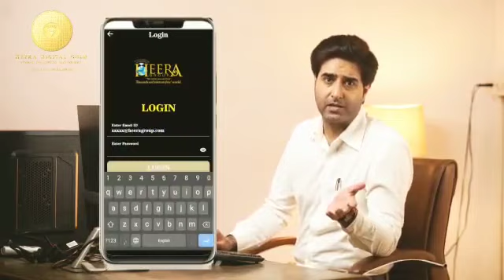Want to invest in Digital Gold With in your Budget Thanks to Heera Digital Gold -- ہیرا ڈجیٹل گولڈ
Video from Nadeem Dalvi